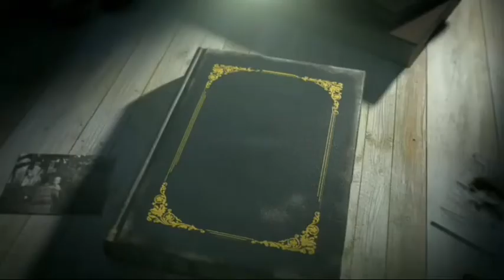(Terbaru) Silat Otar-otar Warisan Budaya Takbenda Sambas 2021|Kota Lama, Ratu Sepudak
Spiritual sambas adalah wadah generasi muda Melayu Sambas untuk melestarikan adat, budaya Melayu Sambas serta melestarikan khazanah keilmuan leluhur Melayu Sambas dengan Da'wah spiritual semoga warisan leluhur ini takkan hilang di telan zaman.